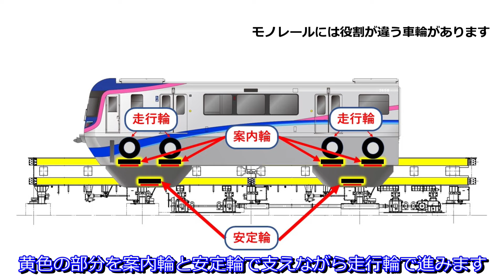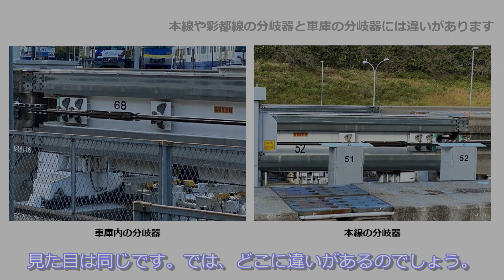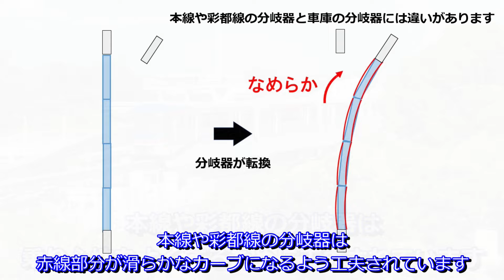細部にも配慮！！大阪モノレールトリビア第２弾【公式】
今回は大阪モノレールにまつわるトリビア（雑学）を2つご紹介いたします。その内の1つは、乗り心地に関する豆知識。細部にも配慮しています。ぜひご覧ください。